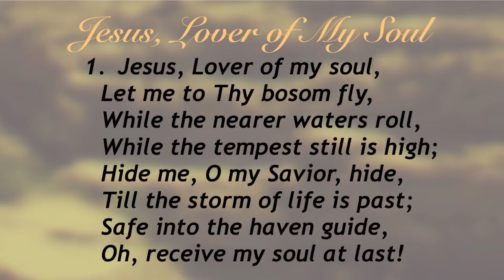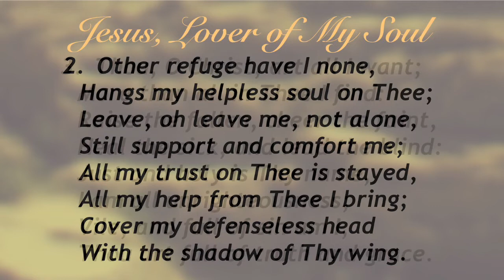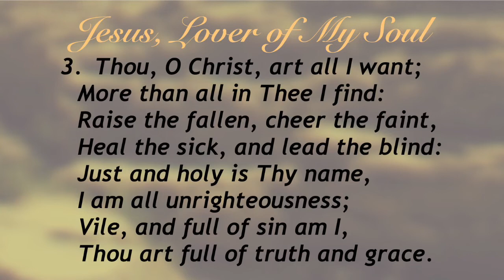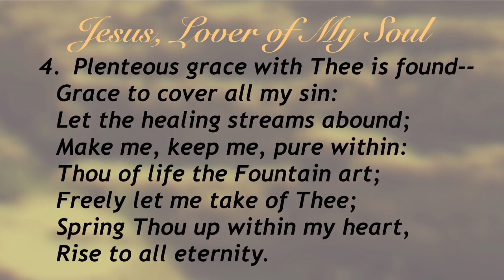Jesus, Lover of My Soul! (Sacred Songs & Solos #227, tune 1)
Hymn by
Charles Wesley;
Tune by J. B. Dykes;